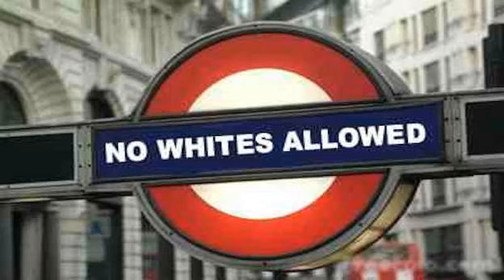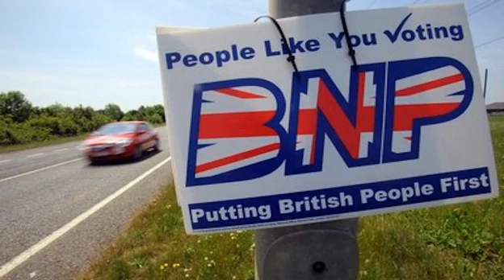The Labour party are traitors!